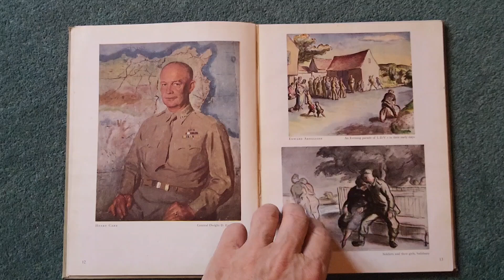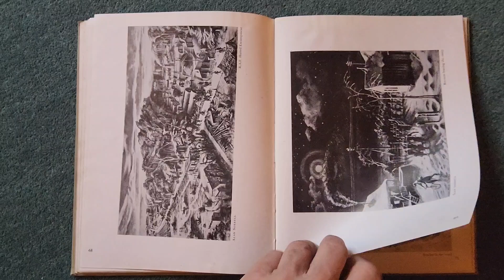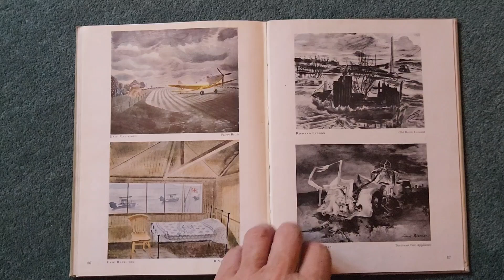WW2 world war two through artists eyes hb book 1945